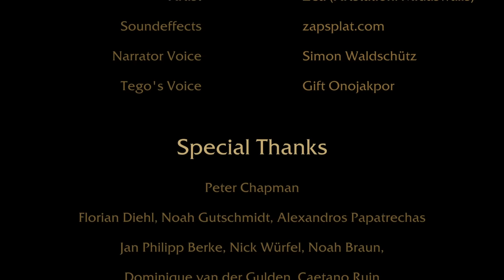Tego Champion Spotlight | Gameplay - Fanmade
Want to explore the world and make new friends? So does Tego, the gentle giant. Meet him and his best friends, the fireflies in the Tego Champion Spotlight.

Hi, I’m Simon, a Game Design Student and this champion spotlight and all related media is part of my final year project for university. I hope you enjoyed the video as much as me making it. A big thanks to everyone who helped me with this project, over the last months. It was a lot of work, but it really paid off. Special thanks to Zéa, the artist of the splashart and ability icons, and Luca Tilly, the composer of the champion theme. Both have done incredible work in my opinion. Please check their social medias to support their work:

Quick info, for those wondering:

I am aware this champion has similarities with Milio. This is a rather an unfortunate coincidence, because I was already too far in the production process when the champion was released.

A similar thing goes for Skarner. While I knew that he would be getting a rework, it wasn’t clear until very recently that he would lose his crystal part and his Shurima origin.

This project was created in Blender and the Unreal Engine, which is why some of the gameplay features you see might deviate from the game. I had to essentially recreate some of the core features in Unreal.